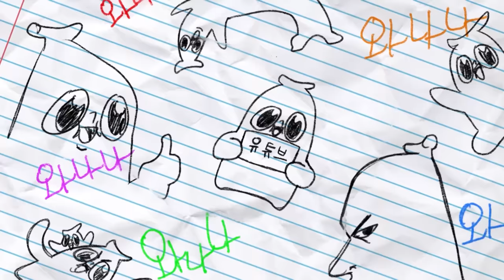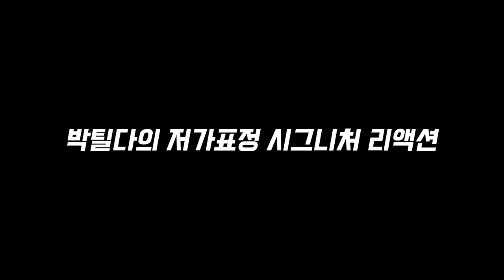가능할까?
어허